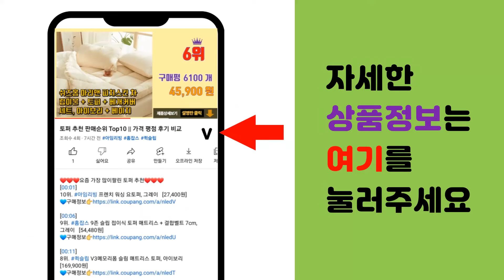1TB 추천 판매순위 Top10 || 가격 평점 후기 비교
❤️❤️❤️요즘 가장 많이팔린 1TB 추천❤️❤️❤️

[00:01]
10위. WD Blue SN570 M.2 2280 NVMe, WDS100T3B0C, 1TB [98,140원]

[00:06]
9위. WD HDD 3.5 1TB, 4, 1048576MB [60,240원]

[00:11]
8위. 한창코퍼레이션 M.2 NVMe SSD, CLOUD SSD, 1TB [80,700원]

[00:16]
7위. 삼성전자 외장하드 J3 + 파우치, 1024GB, 화이트 [94,900원]

[00:21]
6위. 한창코퍼레이션 CLOUD SSD, 1TB [71,070원]

[00:26]
5위. 마이크론 Crucial SSD MX500, CT1000MX500SSD1, 1TB [98,250원]

[00:31]
4위. 씨게이트 외장하드 Expansion 1TB STKM1000400+데이터복구+파우치, 블랙 [84,010원]

[00:36]
3위. WD Elements Portable 휴대용 외장하드 + 파우치, 1TB, 블랙 [74,900원]

[00:41]
2위. SK하이닉스 GOLD P31 NVMe SSD, HFS001TDE9X0733, 1TB [139,000원]

[00:46]
1위. 비잽 외장하드 USB3.0 BZ33, 1TB, 화이트 [54,150원]